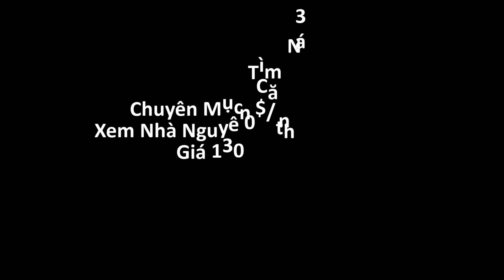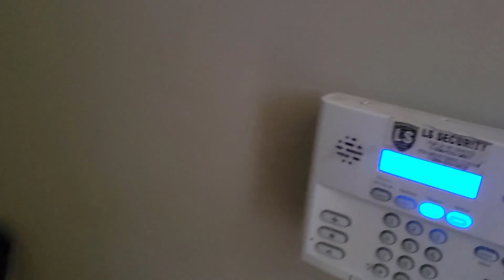Regina Ngày 2 Độ Tuyết Tan | Xem Nhà Nguyên Căn Cho Thuê 3PN Giá 1300$/tháng |Stella Regina Vlog#114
Hello, mọi người cùng xem clip mới của gia đình Stella nhé.